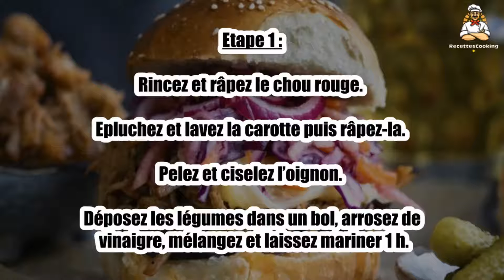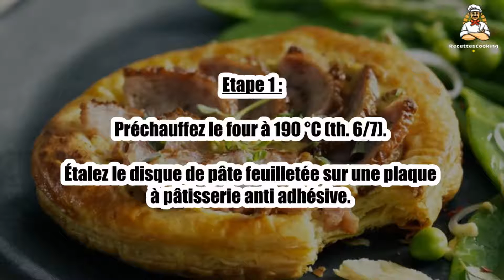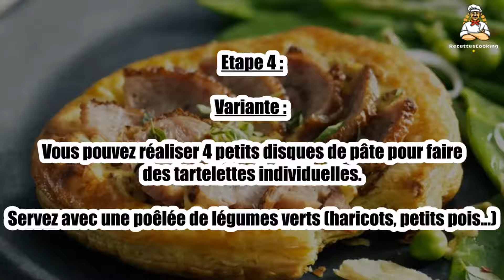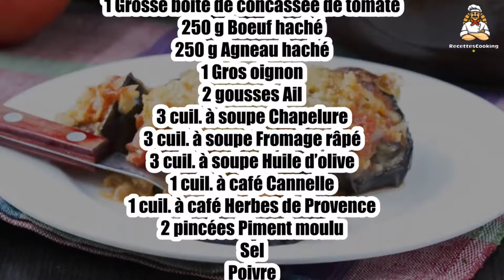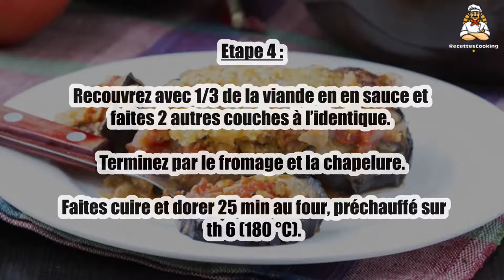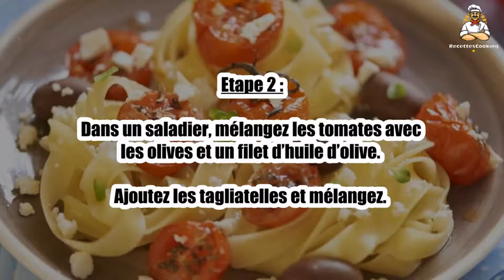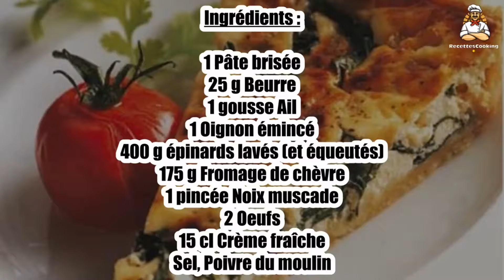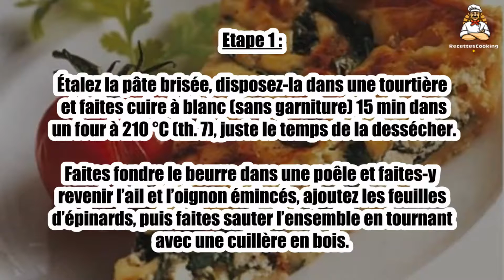Sélection de 5 recettes de cuisine / #4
Bonjour à tous, aujourd’hui recettescooking.com vous présente une sélection de 5 recettes de cuisine :)